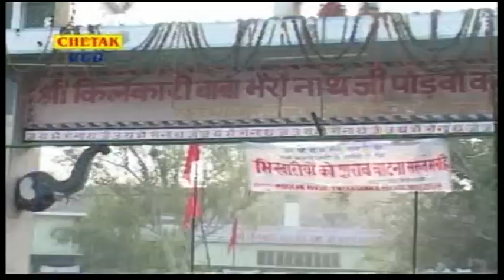बहुत प्यारा भजन सुनते ही मन शांत हो जाए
Song - ma kali ji ka lala ho
Album – Bheru Baba Kaha Milege
Artist –
Category - Bheru Ji  Bhajan